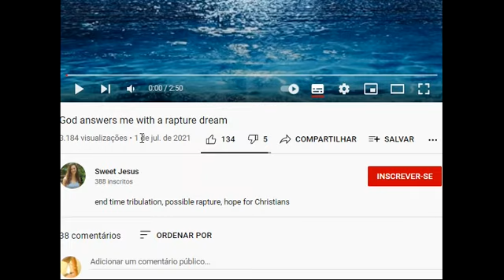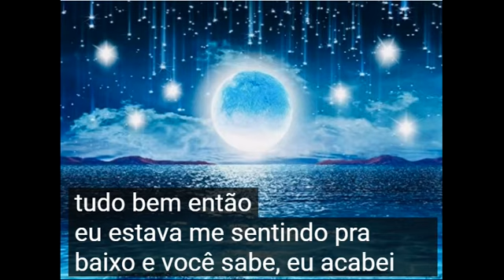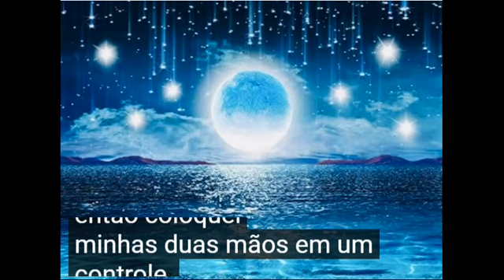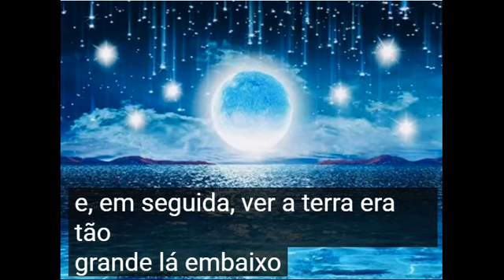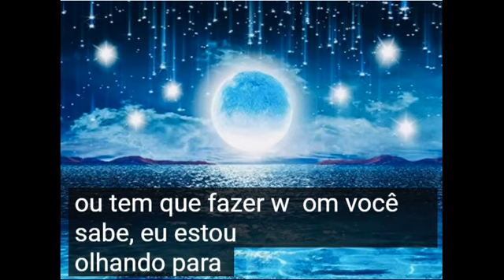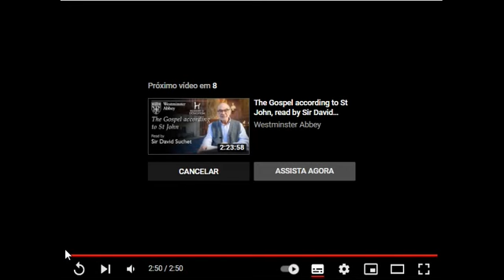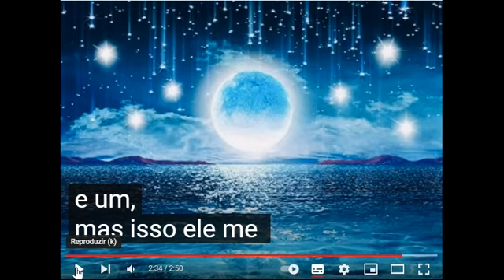Eu perguntei ao Senhor sobre o arrebatamento e Ele me deu uma experiência.